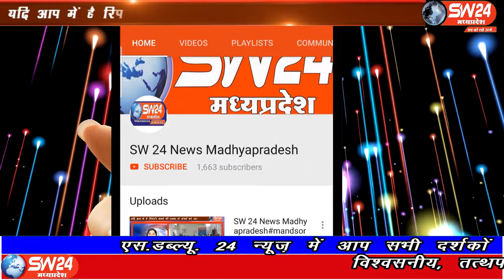SW 24 News Madhyapradesh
खंडवा जिले के मुंदी रोड का दिन ब दिन हालत बदतर होते जा रही थी कहीं जगह तो तालाब नुमा बड़े-बड़े गड्ढे हो गए थे जिससे कहीं वाहन चालक गिरकर चोटिल एवं काल के गाल में समा चुके हैं इसके बाद भी प्रशासन या जनप्रतिनिधि किसी ने इस ओर ध्यान नहीं दिया। मुंदी से शाहरुख मंसुरी की रिपोर्ट